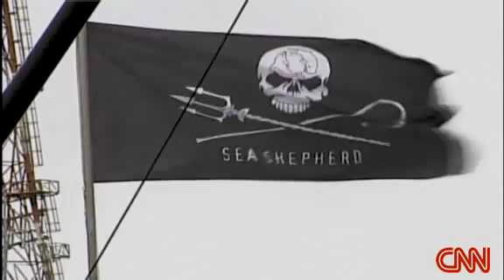Sea Shepherd back on trail-道の海の羊飼いの背部-Sea Shepherd auf Kurs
Sea Shepherd sets sails to stop the japanese whalers again.